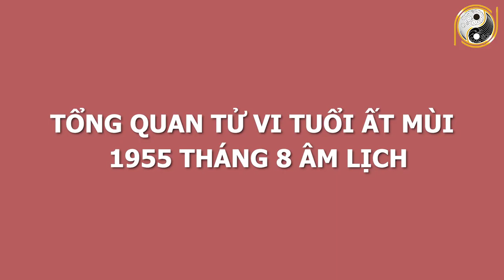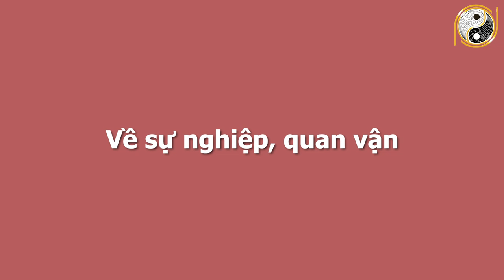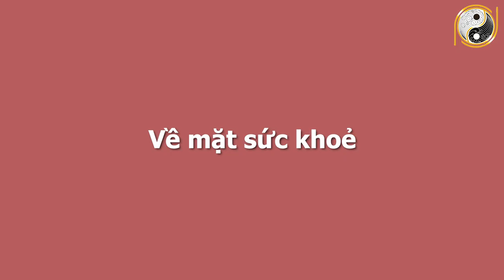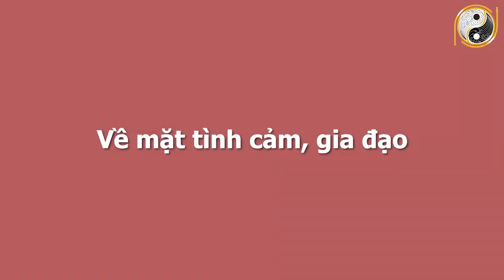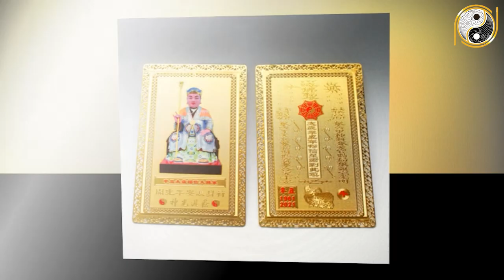Xem Tử Vi Tuổi Ất Mùi 1955 Tháng 8 Âm Lịch Số Hưởng Lộc Trời, TRÚNG SỐ CỰC TO, Vận Đỏ Hơn Son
01. Linh phù giải hạn
02. Hồ lô hóa giải Ngũ Hoàng
03. Mai Hoa Phú Quý
04. Gương bát quái tinh cầu
05. Kim bài thái tuế 2023
06. Vòng tam hợp Dần Ngọ Tuất
07. Vòng tam hợp Thân Tý Thìn
08. Vòng tam hợp Hợi Mão Mùi
09. Vòng Tam Hợp Tỵ Dậu Sửu
10. Bát bảo tâm kinh
11. Minh Quang pháp bảo cầu
12. Minh Quang pháp bảo lục giác
13. Tỳ Hưu Lộc Tài (Đồng)
14. Tỳ Hưu Khai Vận ( Bạch Ngọc)
15. Bách Niên Tụ Tài ( tụ tài lộc)
16. Song long ngọc ấn ( ấn thăng quan)
17. Kim bài ngũ Lộ Thần Tài
18. Hồ lô bình an ( treo xe)
19. Móc khóa văn xương
20. Ống bút văn xương gỗ đào
21. Bút văn xương gỗ đào
22. Bút văn xương gỗ đào nhỏ
23. Hoa mai kim tiền ( mạ vàng )
24. Các vật phẩm phong thủy khác Xem Tử Vi Tuổi Ất Mùi 1955 Tháng 8 Âm Lịch Số Hưởng Lộc Trời, TRÚNG SỐ CỰC TO, Vận Đỏ Hơn Son.